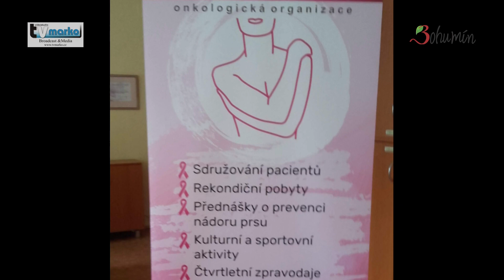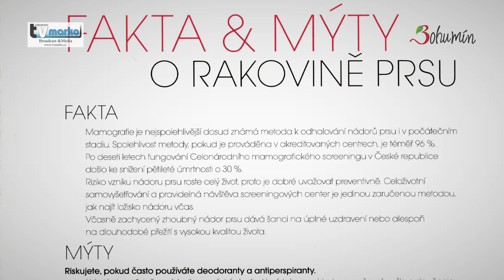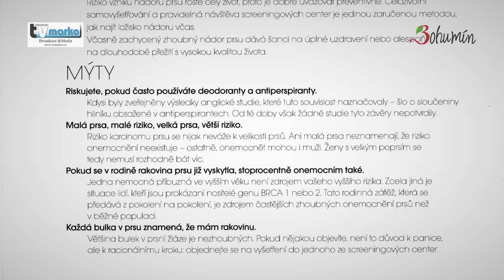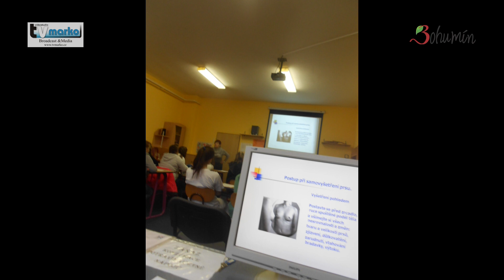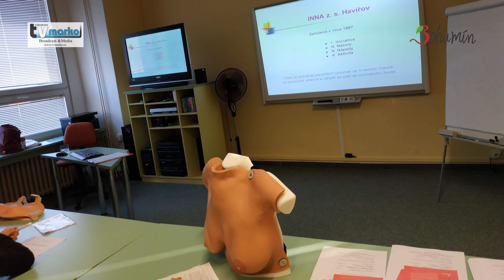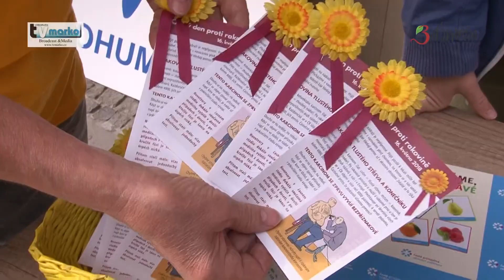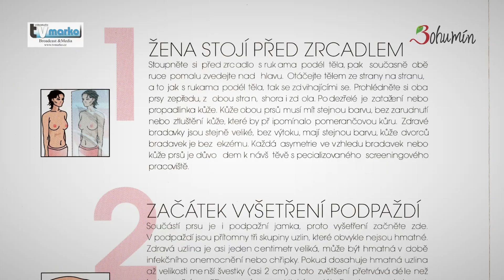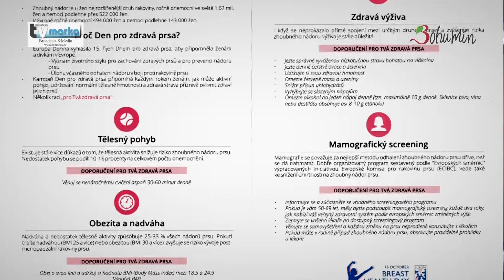Studio B s Martou Marčovou o rakovině, onkologii a prevenci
Rakovina je nejobávanější nemocí pro dvě třetiny Čechů. Osobní zkušenost s ní má Marta Marčová, původní profesí zdravotní sestra. O svém boji se zákeřnou nemocí vypráví ostatním už 25 let. Jako dobrovolnice navštěvuje přednášky, učí ženy samovyšetření prsu. Právě rakovinou prsu v Česku ročně onemocní kolem šesti tisíc žen. Marta Marčová v Havířově založila spolek INNA a často spolupracuje s bohumínským Pro-fitem12. Jak komunikovat s onkologickým pacientem? Proč je důležitá prevence? Marta Marčová ve Studiu B ukáže na maketě postup samovyšetření prsu.